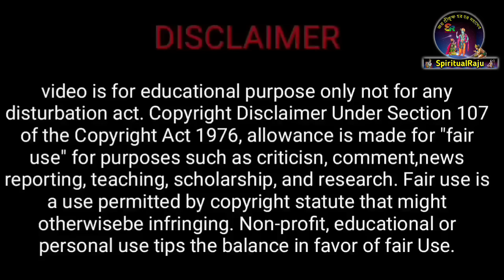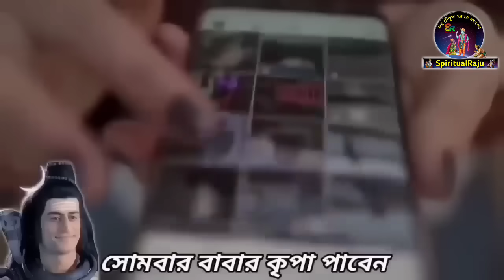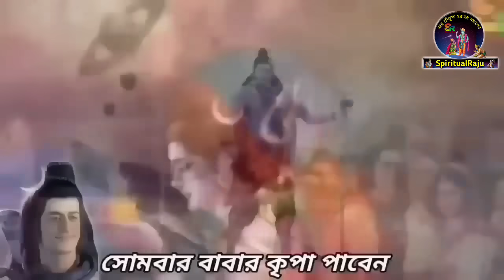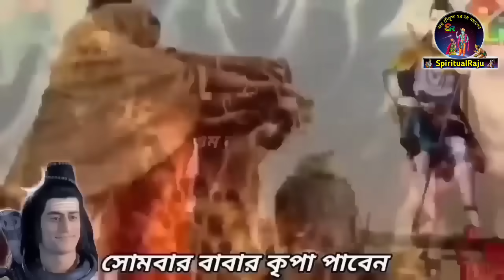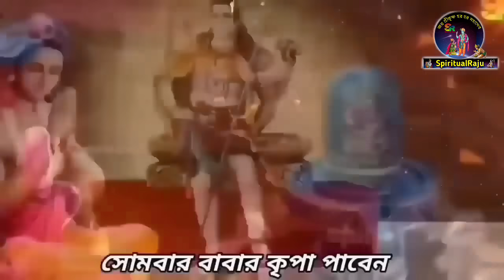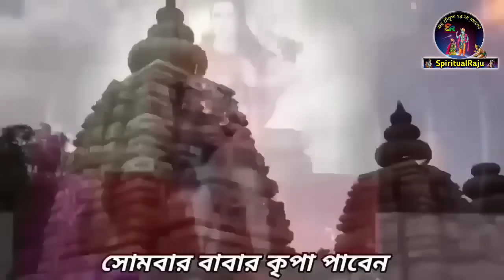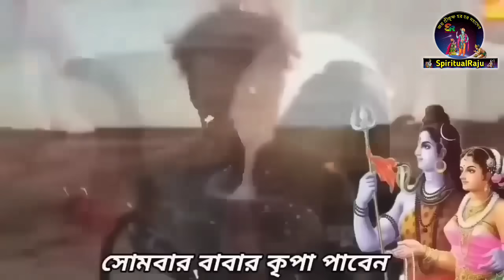কাল কার্তিক মাসের প্রথম সোমবার একটু হলেও খান এই ১টি সবজি | কার্তিক মাস দারুন কাটবে